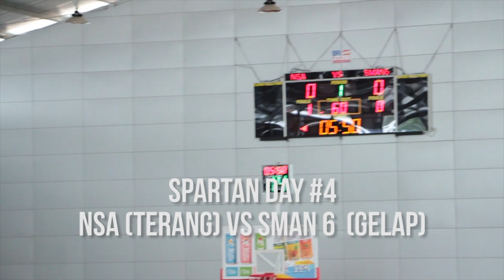HoopsHighlights - [SPARTAN 2019] SMA NSA VS SMAN 6 Surabaya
HoopsHighlights - SPARTAN 2019
Pertandingan tim putri SMA NSA vs SMAN 6 Surabaya dimenangkan oleh SMA NSA dengan skor 56-10.

Ayo tonton keseruan kompetisi basket tim putra dan putri antar SMA di SPARTAN 2019 mulai tanggal 18 Februari 2019 sampai 2 Maret 2019.

Bakal ada booth Ace Apparels juga lho!

Enjoy the highlights and always SupportLocalHoops !